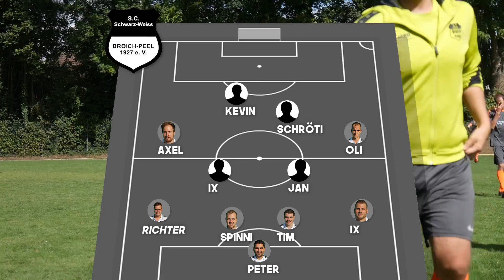Mega Tor🔥💪/Rote Karte und Zuschauer Tumulte!! - Kreisliga Total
Heute ist von der Roten Karte bis Spiel Unterbrechung alles dabei !! Würde mich sehr über mehr als 500 LIKES freuen 💪

🔥Teamspeak : ts.peterle.be

►►Equipment
💰Meine Kamera
💰Mein Monitor
💰Mein Micro
💰Meine Maus
💰Meine Tastatur
💰Mein Headset
💰Mein Fussballschuh